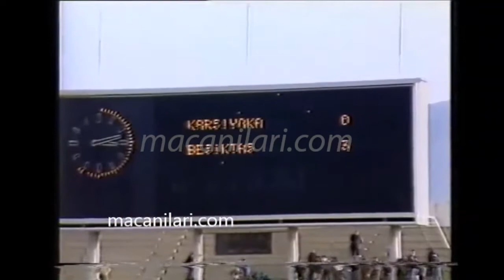Karşıyaka 0-3 Beşiktaş 03.02.1991 - 1990-1991 Turkish 1st League Matchday 17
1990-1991 Sezonu 1. Lig 17. Hafta Maçı
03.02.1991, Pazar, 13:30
İzmir Atatürk
İzmir, Türkiye